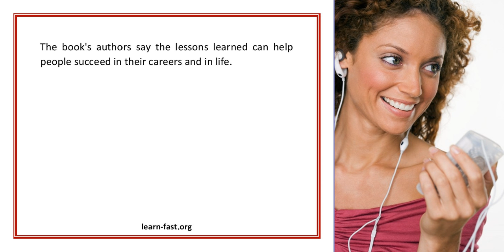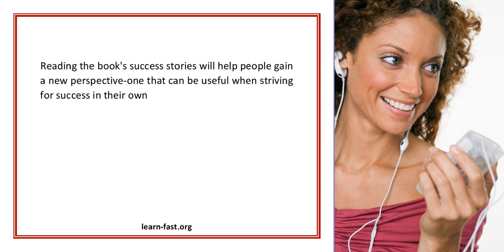Learning To Succeed On Your Own Terms